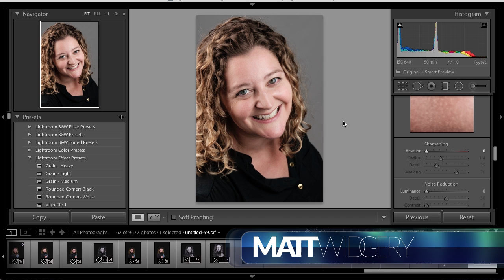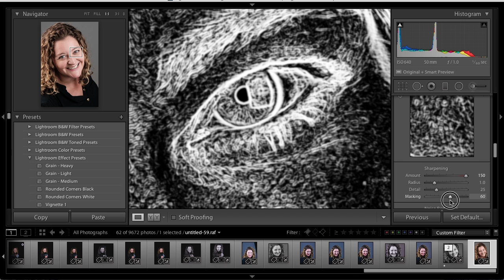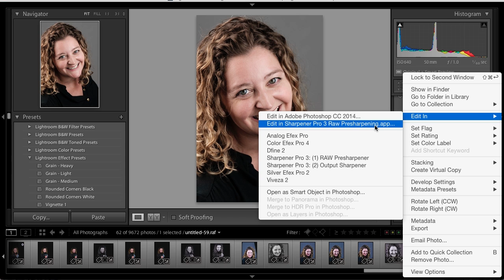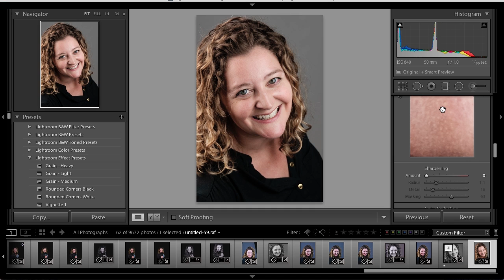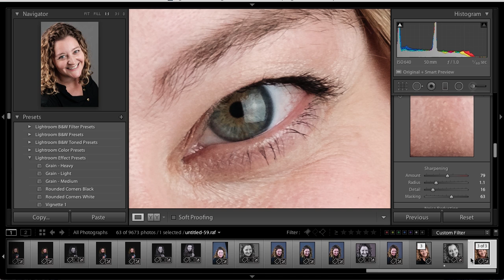How To Sharpen Fuji RAF RAW files in Lightroom & Sharpener Pro 3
People often ask me why Lightroom isn't very good at sharpening the .RAF raw files from Fuji X series cameras. My response has always been that in my workflow, I don't have a problem with them at all, but I decided to put LR to the test against NIK Software's Sharpener Pro 3 and see what the differences were.